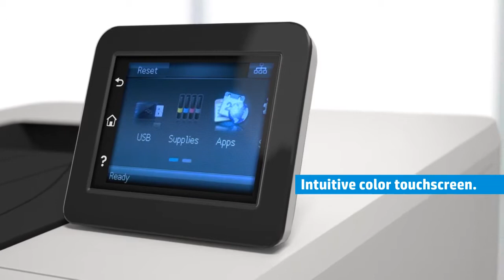HP Color LaserJet Pro M252dw A4 Wireless Printer (B4A22A)